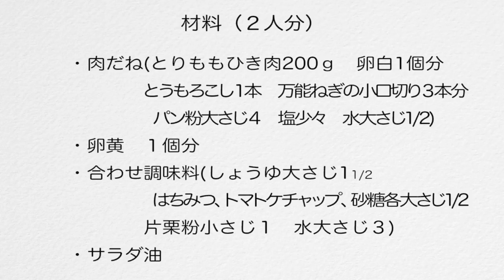もろこしつくねの照り焼き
とりももひき肉ととうもろこしでつくねを作ります。卵黄をつけて食べる！